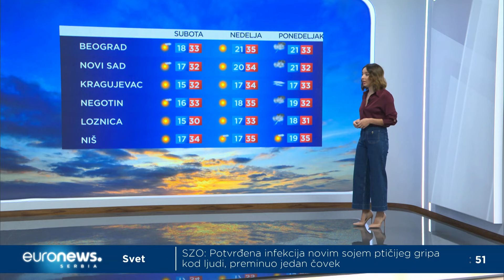Drugi dan toplotnog talasa. UV indeks veoma visok, temperatura do 33°C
U danu pred nama sunčano i vedro uz dosta sunčanih sati, u proseku će ih biti oko 15.
Oblaci će danas biti retka pojava i oni nam danas neće pružiti hlad